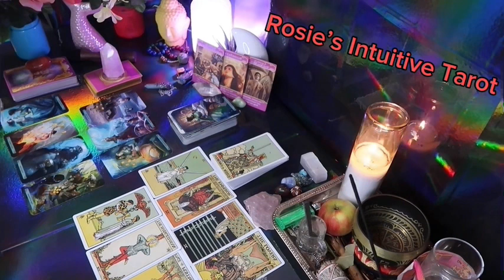SCORPIO: ❤️ AN INCOMING TEXT OUT OF NOWHERE CHANGES YOUR PATH WITH THEM💗🤯FEBRUARY 2024 LOVE😍🔥🤩